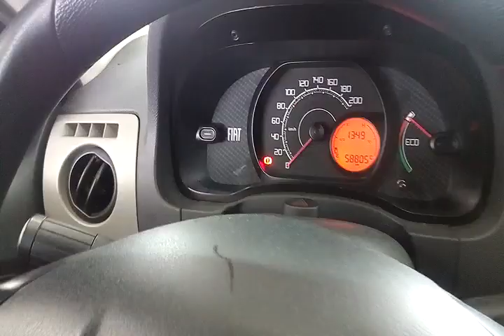114722 - FIAT / PALIO FIRE 14/15